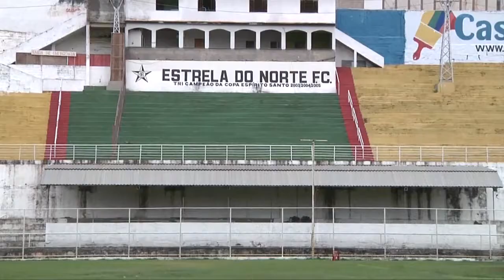Esporte Record News (Bloco 1) - 27/11